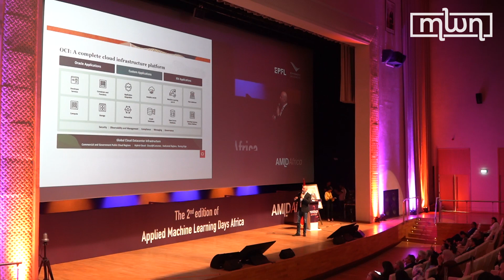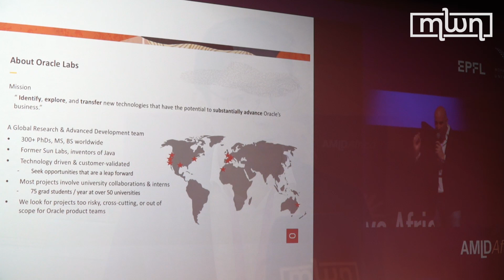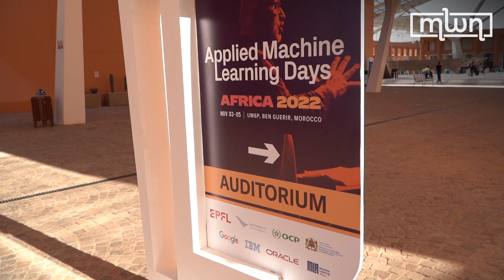Empowering African Youth Through Machine Learning and AI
Speaking to Morocco World News, Kamil Seghrouchni, a member of Applied Machine Learning Days (AMLD), explained that the conference is about the democratization of machine learning with a focus on the problems that the African continent is currently facing in the areas of healthcare, education, and agriculture.

The event also seeks to support African talent and youth, Seghrouchni stressed, adding that “we know that youth have the abilities and through this conference, we want to show them that everything is possible through machine learning and AI.”